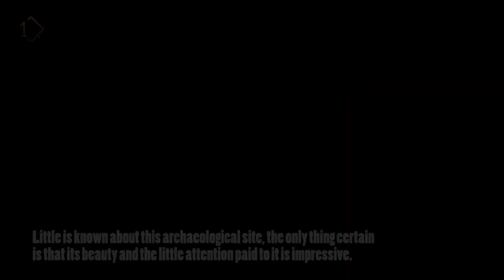CONOCE CUSCO | ENGLISH | Chukimarka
Chukimarka is a MAGICAL place very close to Cusco, just half hour!
Find it in our App 1QOSQO ...